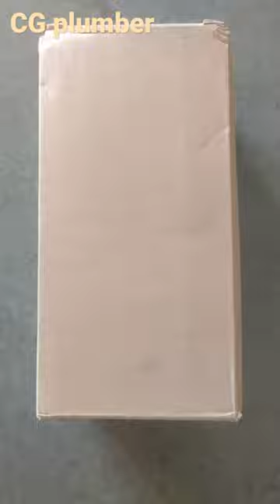Soap Dispenser# for Bathroom and washbasin area for hand wash#